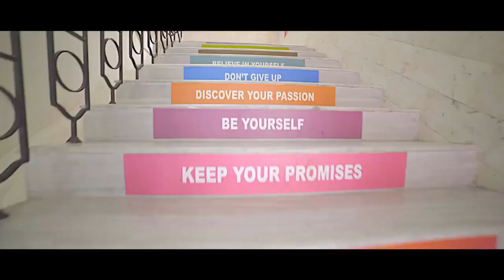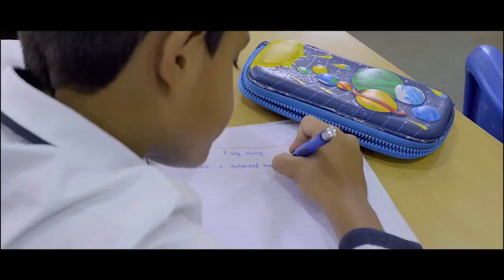Peace Academy Chennai | Admissions open for 2023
Peace Academy Chennai